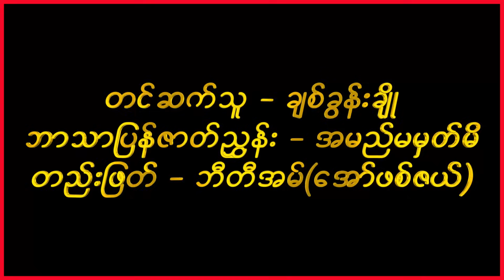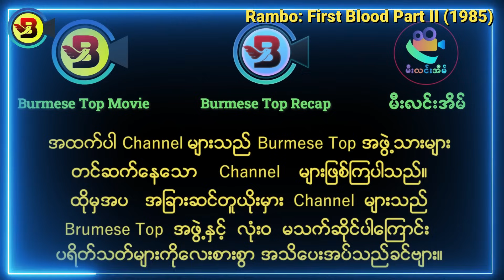ထောင်ထွက်စစ်သားကြီး - Burmese Top Movie Recap Channel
တယ်လီဂရမ်မှာ ဆုံတွေ့နိုင်ဖို့ Channel လေးတခုလုပ်ထားပါတယ်။

ဒါကတော့ Burmese Top Movie ရဲ့ Official Facebook Page ဖြစ်ပါတယ်။

လောင်းကစားကြော်ငြာများ လုံးဝလက်မခံပါ။